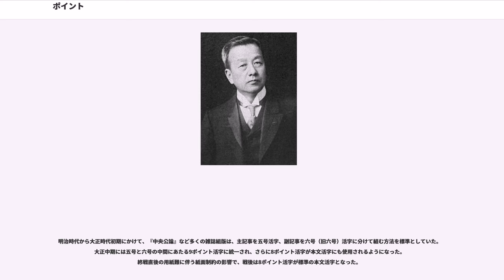ポイント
ポイントは、出版において使用される長さの単位である。文字のサイズや余白の幅などの、版面の構成要素の長さを表す場合に使われる。“pt” と略記されることが多く、「ポ」と略記されることもある（例：「11ポ」）。後述するように、歴史的にポイントの定義は数種類あるが、現在は DTP アプリケーションにおいて広く使用されている DTP ポイントが一般的である。これは1 pt = 1/72 in. (= 25.4/72 mm = 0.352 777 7... mm) とされ、1981年にゼロックス社が発売した世界初のビットマップディスプレイを実装した製品である Xerox Star（ゼロックス・スター）で採用され、以後 DTP アプリケーション等において標準となった。版面のレイアウトの単位をポイントにしておくと、文字が占める量を計算しやすいというメリットがある。日本では、ポイント活字と日本独自の規格による号数活字が混用され、日本工業規格では1962年に1ポイントを0.3514mmと定めている。

ポイントは複数の地域や時代に種々のシステムが成立したため、定義も一様でない。最も古いポイント・システムはフルニエ・ポイント (Fournier's point) とされ、次にディドー・ポイント (Didot's point) が1783年ごろ成立する。これら二つのシステムはフランスで誕生し、大陸で広く使われた。フルニエ・ポイントは、フルニエ (Pierre-Simon Fournier) により提案されたものである。シセロ (Cicéro) 格の12分の1を基準として、ポイントを定義したのである。ディドー (François-Ambroise Didot) はこのフルニエのシステムを改善し、「王のインチ」(Pied de roi) と呼ばれるフランスのインチ格に、1 pt を1/72インチとして適合させた。フルニエ・ポイントにおいては、1 pt ≒ 0.348 82 mm で、ディドー・ポイントでは 1 pt ≒ 0.375 9 mm に相当する。

欧州大陸では主にディドーのポイント・システムが使用されていたが、英米では定まったポイント・システムは普及しなかった。アメリカで活字のサイズが統一されるのは、1886年に MS&J (Mackellar, Smiths and Jordan, Letter Founder) のジョンソン・パイカ (Johnson pica) を共通的に使用することが確認されてからである。これをアメリカン・ポイント (American point, American printers' point) という。ジョンソン・パイカは 83 picas = 35 cm とするもので、1 pt = 1/12 picas ≒ 0.351 4 mm である。ジョンソン・パイカが 83 picas = 35 cm とし、それが結局アメリカン・ポイントとして選択されたのは、サイズ体系を維持することで、活字の改鋳を極力避けるためであった。多くの有力な活字鋳造業者がジョンソン・パイカを使用していたため、アメリカン・ポイントを 1 in. = 6 picas、1 picas = 12 pt にしようと運動したホークスの提案は退けられたのである。アメリカン・ポイントは築地活版によって1900年代後半に紹介され、日本でも普及した。

金属活字のポイントには、アメリカン・ポイントと、ヨーロッパで使用されるディドー・ポイント、フルニエ・ポイントがある。アメリカン・ポイント（パイカ・ポイント）は約 0.351 4 mm で、日本の出版場面ではこちらが主に使われていた。

ちなみに現在 PC で使用されている Microsoft Word などのアプリケーションでは、一般的に DTP ポイント (1 pt = 1/72 in. = 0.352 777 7... mm) を採用している。DTP ポイントはアメリカン・ポイントとの近似性を持たせるために、1/72 in. を採用したと考えられる。

なお上述の通り、アメリカン・ポイントは DTP ポイントと異なる。このため、小さなポイント数ならばともかく紙面全体となってくるとかなりのズレが生じることになる。ゆえにポイント基準で製作された過去の書籍を組み直す際には、当時の組版指示書をそのまま使えないことがある。

一方、TeXではこの問題を、より微細なスケールド・ポイント (scaled point, s...